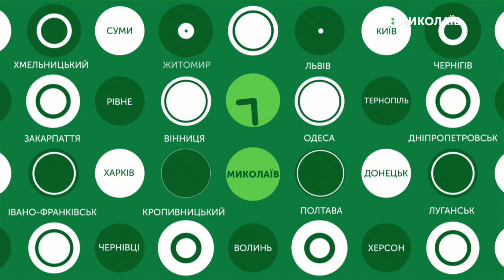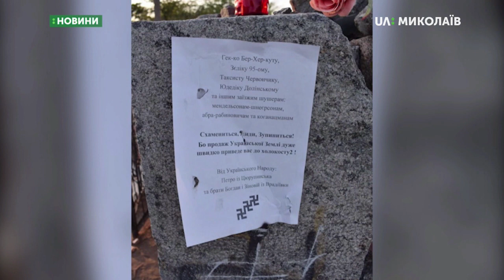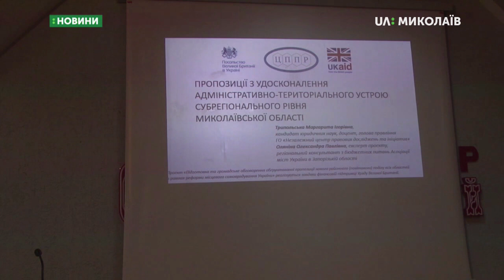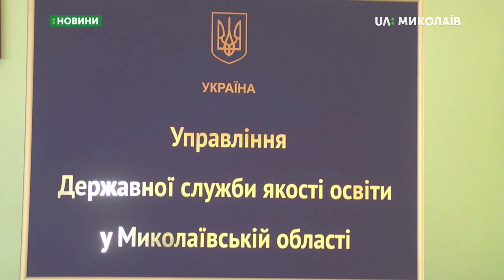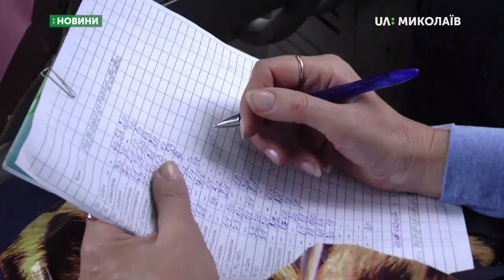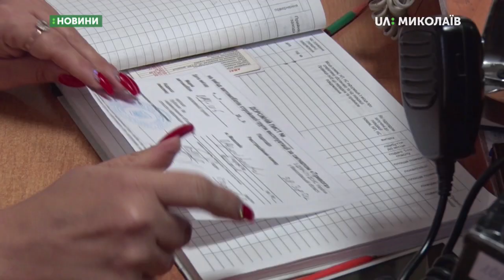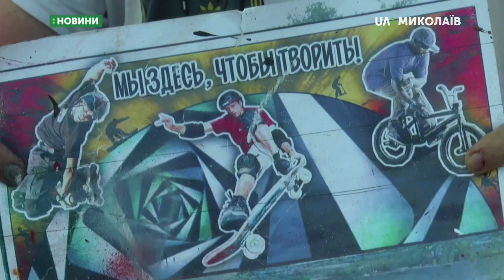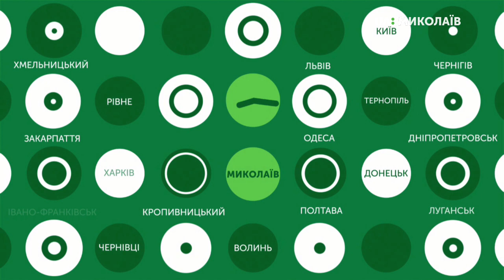17.09.2019. Новини. 19:00